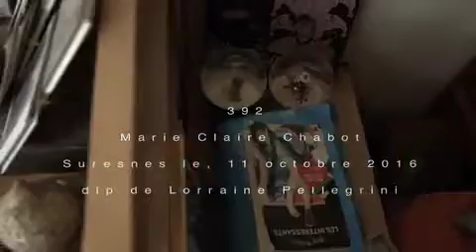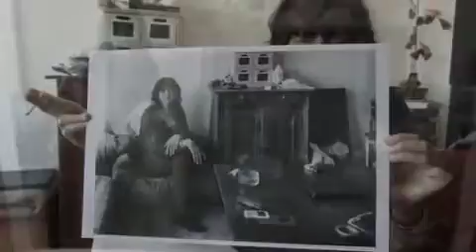392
© Despatin & Gobeli